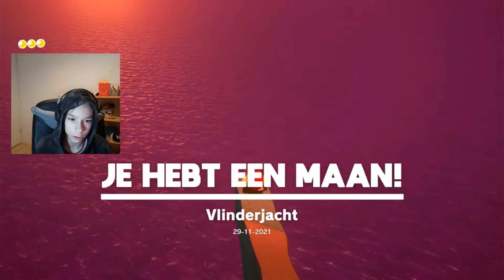WE ZIJN ER WEER MET SUPER MARIO!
✔Dit is het Officiële kanaal van THIJS 2020 ©

✔Basisinformatie:
Over Mij:
Yo mensen mijn naam is Thijs en ik ben 14 jaar

Samenwerking?:
⚠️Deze video is NIET in samenwerking met een product of bedrijf⚠️ als dit wel zo is zal dit onder dit kopje vermeld worden.

Over dit kanaal:
Dit kanaal is niet specifiek gericht op content voor kinderen maar op leuke content

Over Mijn video's:
Ik upload mijn video's in 1080p60. Dat betekend Full HD. En sommige video's zelfs in 2k aka 1440p60. En dat is best wel groot. Of terwijl betere kwaliteit voor jullie